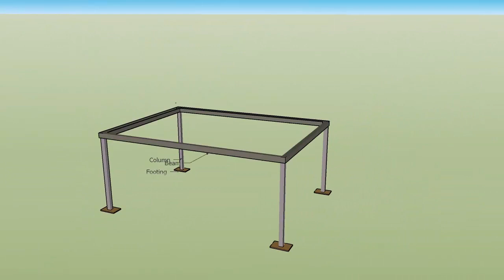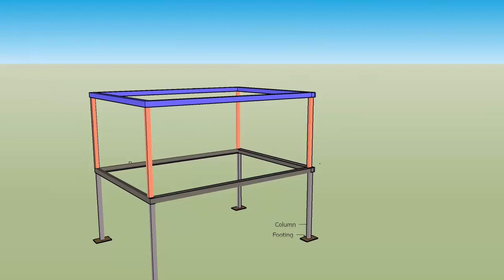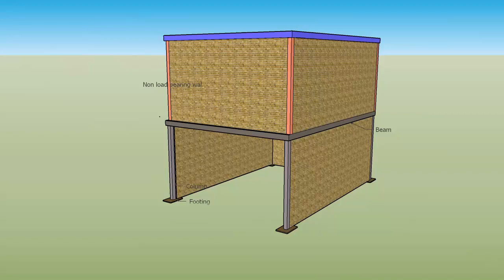3D Animation of Non-load bearing wall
This video shows 3D Animation of Non-load bearing wall. Non load bearing wall is a type of wall which doesn't take any load of the structure.

Our channel brings civil engineering videos for students of Diploma, B-tech, M-tech, Bachelors and Masters.